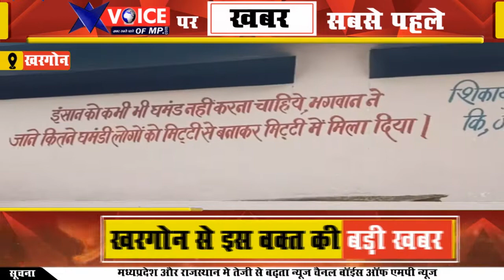सेगांव में साफ सफाई के अभाव में मुक्तिधाम बना राख का ढेर